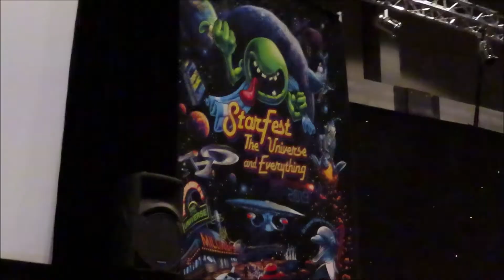StarFest 2019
Starfest.  The annual Science Fiction and Entertainment convention at the Marriott Denver Tech Center.  In 2019 the headliners were William Shatner and Nichelle Nichols of Star Trek the original series, and the first six Trek movies.  Other guests include Ben Browder of Stargate SG-1 fame, and Peter Macon of the hit tv show The Orville.